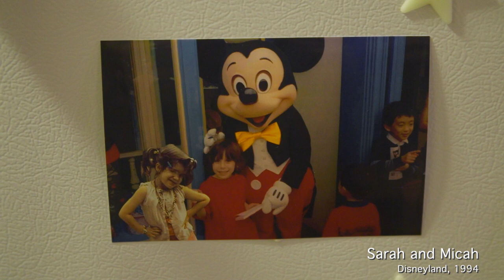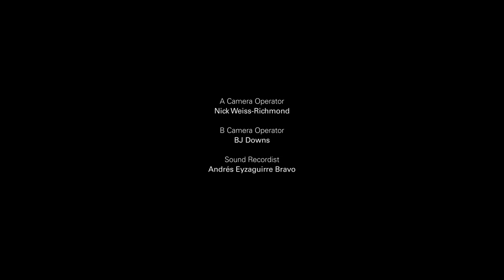My Astronaut - Episode 2 - "Micah and Sarah"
My Astronaut is a comedy web series about space, love, and Staten Island.

In episode 2, Micah spends the day with his older sister, Sarah. Doubt creeps in.

Created by : BJ Downs, Micah Paisner, Magdalena Waz, Nick Weiss Richmond
Story by: Micah Paisner, Magdalena Waz, Nick Weiss Richmond
Written by: Micah Paisner, Sarah Stiles
Directed by: Nick Weiss-Richmond
Director of Photography: BJ Downs
Edited by: Micah Paisner, Nick Weiss-Richmond

Starring: Micah Paisner, Magdalena Waz & Sarah Stiles
Featuring: BJ Downs, Andrés Eyzaguirre Bravo, Nick Weiss-Richmond